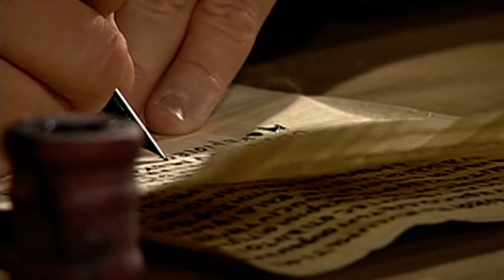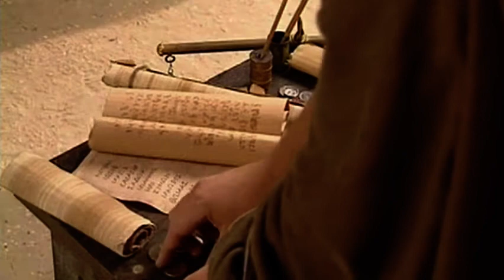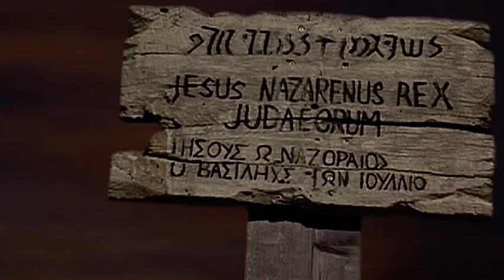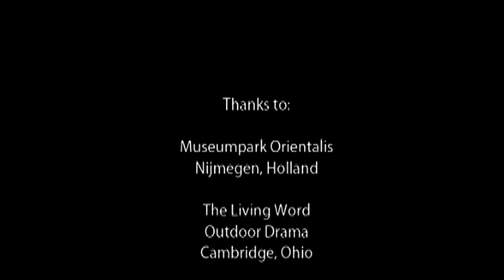The Gospels: Open The Bible | Episode 1 | Matthew | Christopher Gornold-Smith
Host Christopher Gornold-Smith, historian and Bible teacher, takes you into the heart of each of the Gospels. Combining remarkable shots of the Holy Land with dramatized scenes and clear analysis of each gospel account, Christopher invites us into the world of Jesus. You will be entertained, inspired and informed by this unique series of four video programs. Matthew, Mark, Luke and John will open your heart and mind. But first, we must open the Gospels!

Producer: International Media Ministries
Starring: Christopher Gornold-Smith